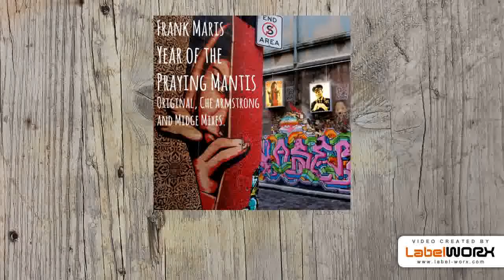Frank Maris - Year of the Praying Mantis (Che Armstrong Remix)